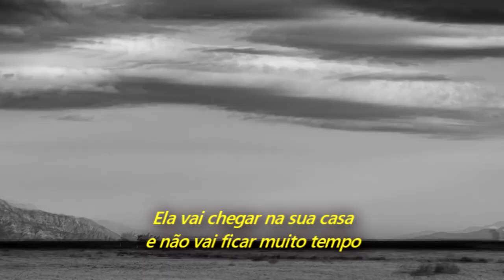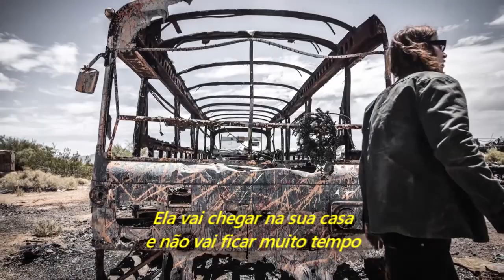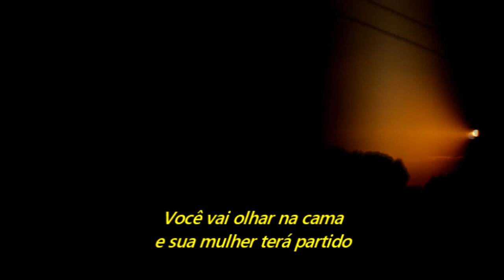Mark Lanegan - Death Don't Have No Mercy (Legendado em Português)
Álbum: Stay